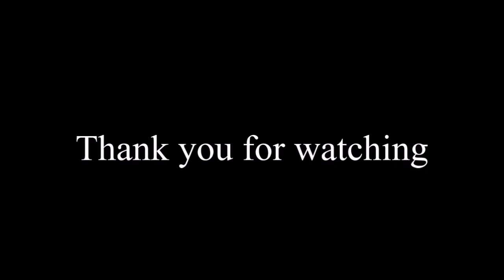Fulfilling the Purpose of Ramadan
Jumaa Khutbah at the Jurgens Centre, Englefield Green on Friday May 10th, 2019.

Title: Fulfilling the Purpose of Ramadan
By Ibrahim al Tamimi